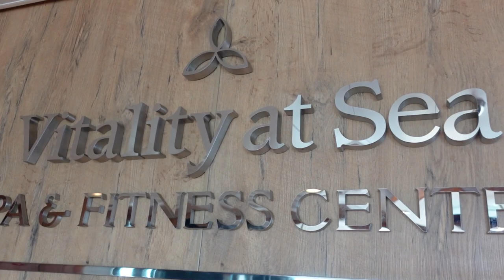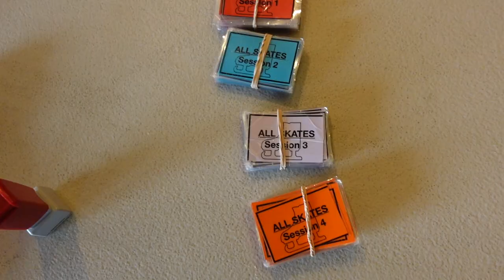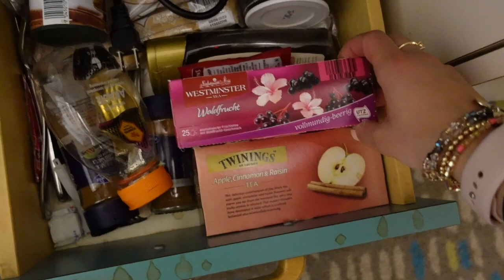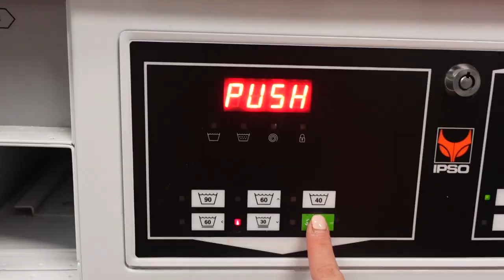DAY IN MY LIFE @ SEA: entertainer life, current workout, all skates, doing laundry, dining room 🚢🌊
another busy day at sea! I can't believe it has already been nearly 5 months onboard Voyager of the Seas! this contract is truly flying by!! make sure to enter my giveaway (hint in my previous video) before it closes! ok ily all x

water bottle
workout bands

princess polly: JBAUTH
FabFitFun: BAUTH
Zaful: jbauth
Dossier: Jordan_10
Nail Addict: JordanBauth
Paragon Fitwear: JBAUTH
little words project: JBAUTH15
Sinbono Handbags: JordanB18
RIND Snacks: JORDAN20

sub count: 49,348 WE ARE SO CLOSE TO 50K GUYS BGEIUFHIUSGIA